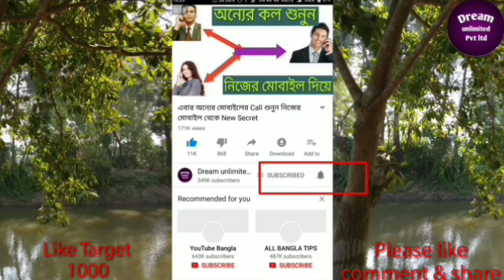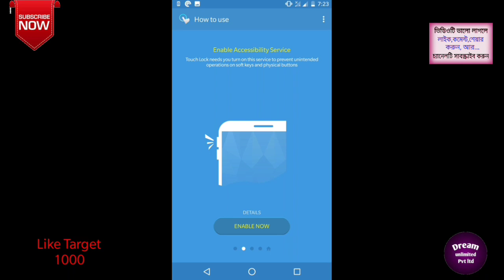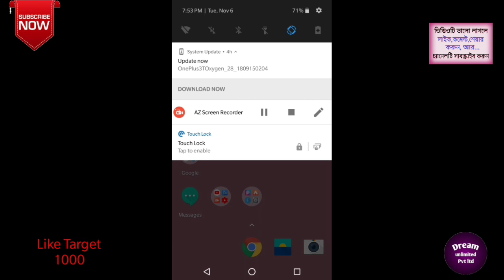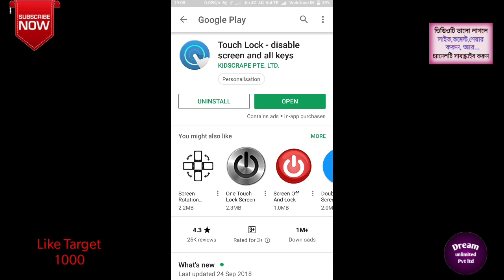Mobile এর 3টি Button কিভাবে Lock করবেন দেখলে সবাই অবাক হবে |Touch lock by Dream unlimited pvt ltd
Bondhura ai video te ami bolechi kivabe apnara mobile er 3 button home button back button minimise button lock korben abar apnar mobile r onno kew open korte parbe na r secret kichu dekhte parbe na video ti valo lagle like korun